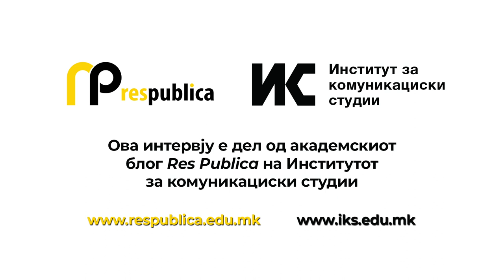Белопета: Културата не смее да застане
Пандемијата ја откри инертноста на институциите од културата кои не направија многу за да се прилагодат на новите услови, вели Оливер Белопета, директорот на Скопскиот џез фестивал. Со него разговаравме за запоставената едукација за негување на културните и општествените вредности, за неопходното ново руво на Универзална сала... Интервјуто на ResPublica се совпаѓа со исчекувањето на владините протоколи за одржување концерти и претстави во затворен простор, додека во истовреме течат сериозни подготовки на следното издание на препознатливиот џез фестивал.